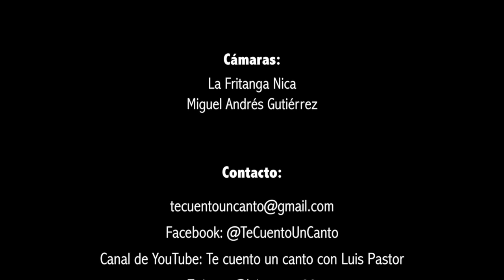Te cuento un canto con TONY MELENDEZ "Juan Pablo El Grande"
El cantautor nicaraguense Luis Pastor, tiene de invitado en su programa "Te cuento un canto", a Tony Meléndez para conversar sobre la historia de su canción "Juan Pablo, El Grande", así como su relación con el Papa Juan Pablo II.